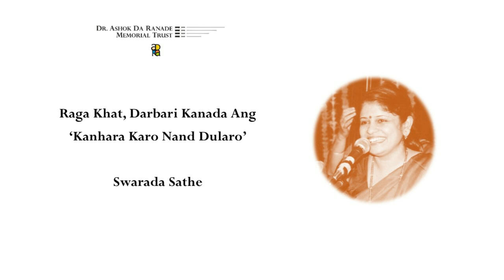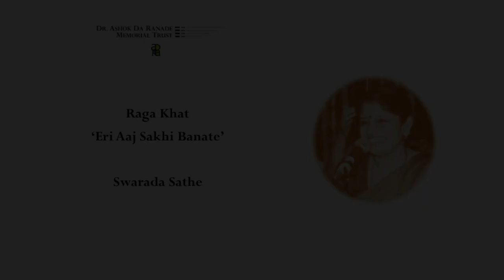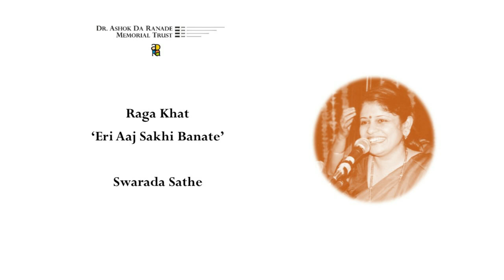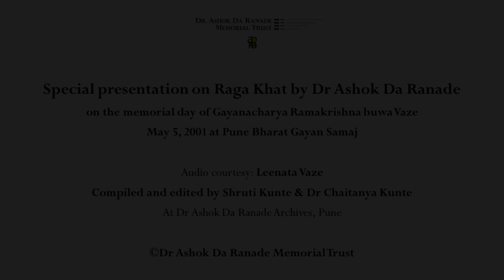Presentation on ‘Raga Khat’ - Lecture by Dr Ashok Da Ranade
Dr Ashok Da Ranade's special presentation ‘Raga Khat’ was organized on the occasion of Gayanacharya Ramakrishnabuwa Vaze’s Memorial Day. This program took place as Pune Bharat Gayan Samaj on May 5, 2001.

Singers: Dr Ashok Da Ranade, Kedar Bodas and Swarada Sathe
Tabla: Shekhar Khambete
Harmonium: Sanjay Deshpande
Audio courtesy: Leenata Vaze
Compiled and edited by Shruti Kunte & Dr. Chaitanya Kunte at Dr. Ashok Da Ranade Archives, Pune